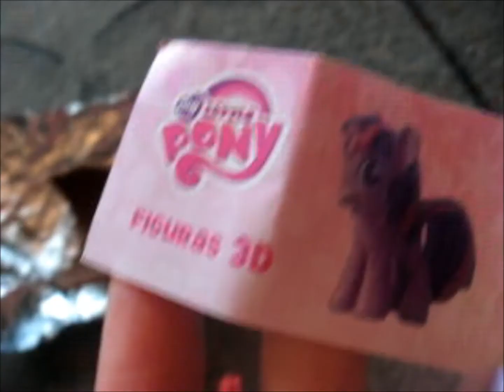Easter is here My little pony chocolate surprise egg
Easter is ages away, but easter stuff has started to appear in the stores already, easter eggs, candy, decorations etc...
Pääsiäiseen on vielä aikaa, mut pääsiäisjutut on jo alkaneet ilmaantumaan kauppoihin, pääsiäismunat, karkit, koristeet jne...